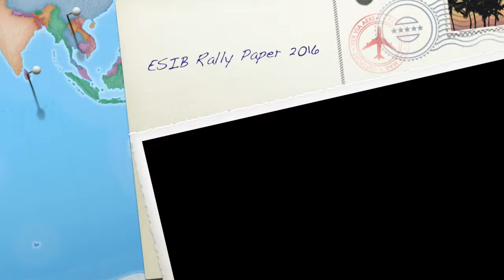ESIB RALLY PAPER 2016 fun ride